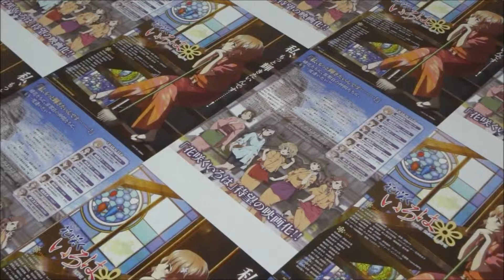劇場版 花咲くいろは HOME SWEET HOME (2013) 映画チラシ伊藤かな恵小見川千明豊崎愛生戸松遥能登麻美子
●劇場版 花咲くいろは HOME SWEET HOME 2013 映画チラシ
2013年3月30日公開
伊藤かな恵
小見川千明
豊崎愛生
戸松遥
能登麻美子
梶裕貴
本田貴子
竹内良太
久保田民絵
花開物語
สาวเรียวกังหัวใจเกินร้อย
꽃이 피는 첫걸음
Hanasaku Iroha